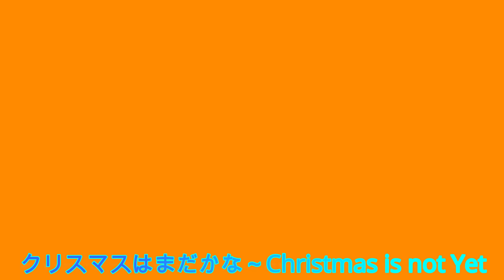Philippine【フィリピンもいい国】お誕生日おめでとうドレスアップしたNicole！！フィリピンでの18才のお誕生日は特別なものなんです。日本の成人式みたいなものですね！幸せになってくださいね。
18才です&フィリピンのお誕生日おめでとう《Nicole》
フィリピンでは18才のお誕生日は盛大にやります！
Nicoleは8歳の時から知っておりますが大人になりました。
嬉しい限りです。
人生に疲れたらフィリピンの田舎に行きましょう。